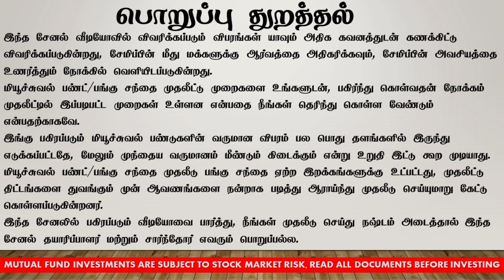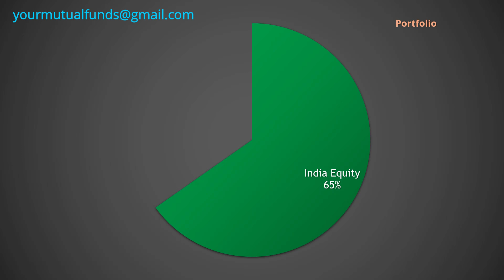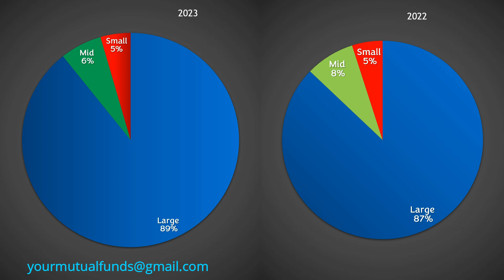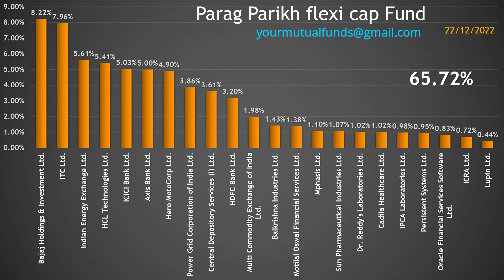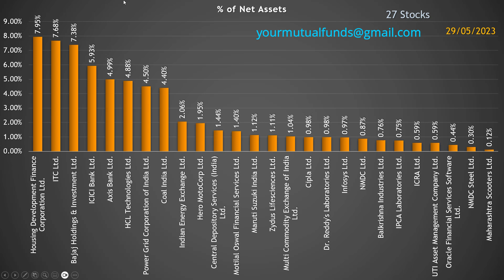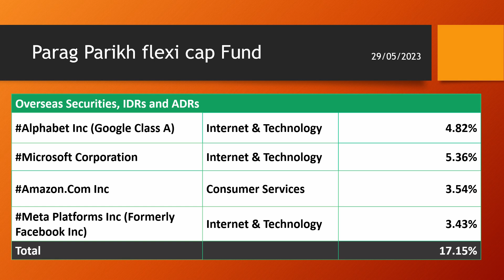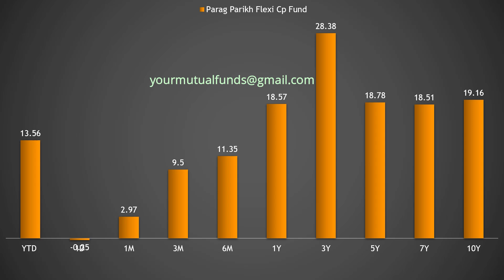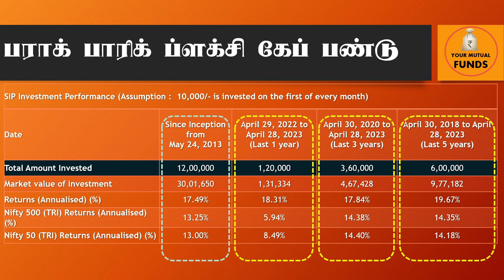பராக் பாரிக் ப்ளக்சி கேப் பண்டு வெளிநாட்டு போர்ட்ஃபோலியோவில் பெரிய மாற்றம் முதலீட்டை தொடரலாமா?